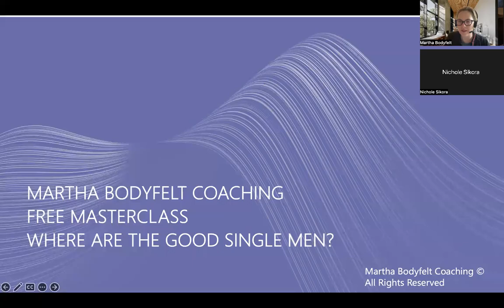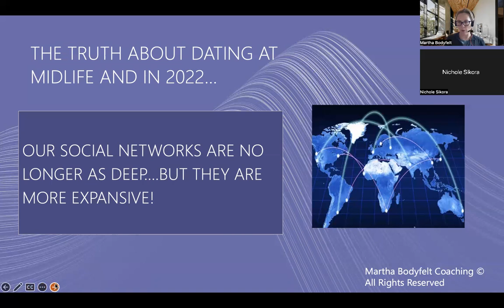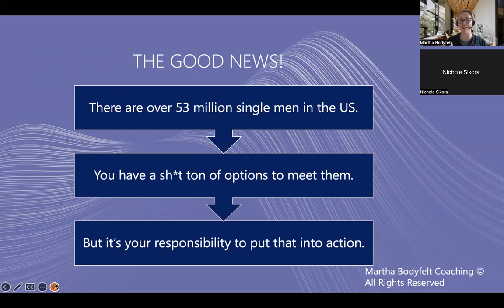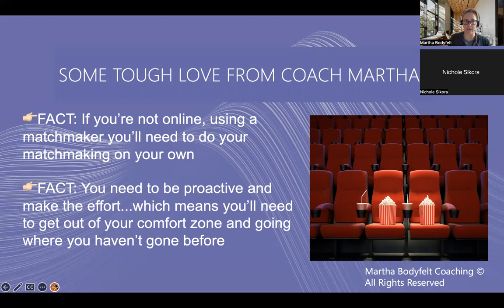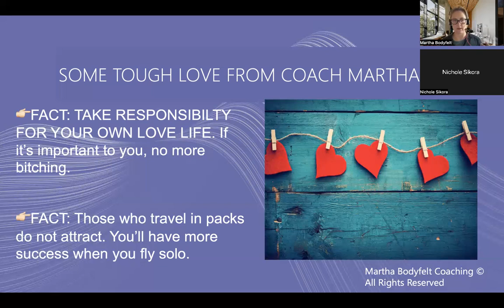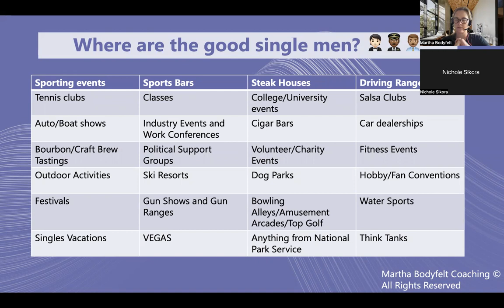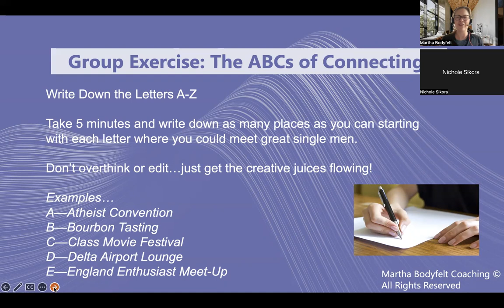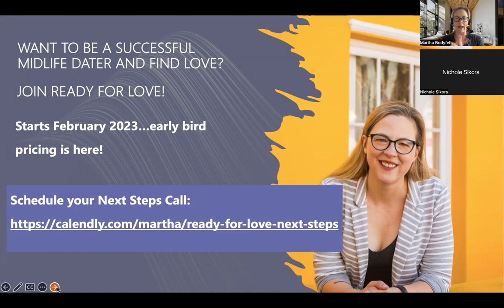Where Are All the Good Single Men? How to Meet Someone Without Online Dating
This video will teach single women at midlife (over 40, 50, and 60) how to meet and connect with single men in real life...no online dating required! Learn the secrets for meeting men.